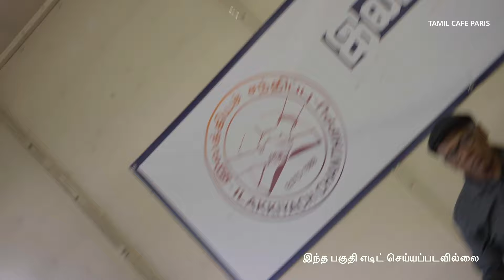இலங்கையில் சாதியம்-paris 51 வது இலக்கிய சந்திப்பில்